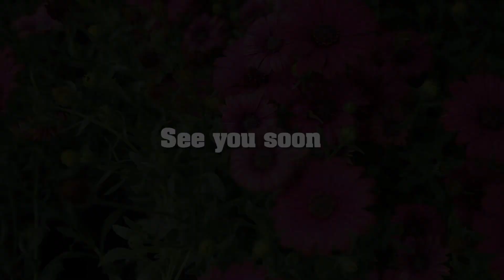This Weekend At Salisbury 6-2-16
If you haven't planted your garden yet, not to worry - we've kept the flowers gorgeous! The best quality plants in Alberta, grown in-house by Alberta's best team of growers. We have the best selection anywhere. No one does spring like Salisbury. Hope to see you soon.